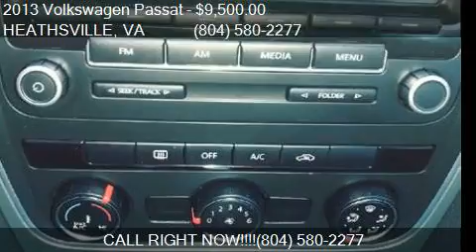2013 Volkswagen Passat S 4dr Sedan 6A w/ Appearance for sale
This 2013 Volkswagen Passat S 4dr Sedan 6A w/ Appearance is for sale in HEATHSVILLE, VA 22473 at ARCADIA MOTORS INC.

Engine: 2.5L I5
Transmission: Automatic 6-Speed
Color: Silver
Mileage: 59388
Contact ARCADIA MOTORS INC 6291 Northumberland hwy HEATHSVILLE, VA 22473 to test drive this 2013 Volkswagen Passat S 4dr Sedan 6A w/ Appearance today.